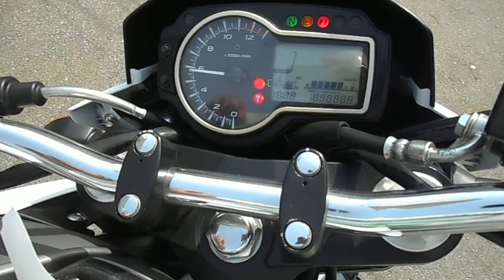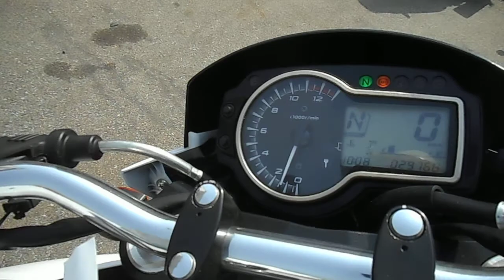B8327 GSR750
Компания "АВТОБЭСТ" это:
• 15-ти летний опыт работы на Японских аукционах в качестве зарегистрированных членов;